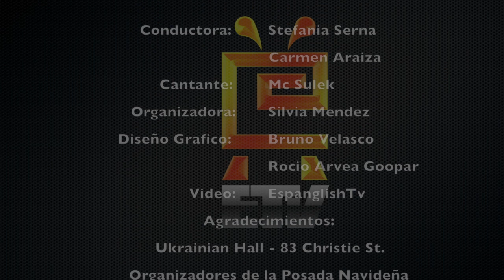MC Sulek Entrevista en Toronto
Mc Sulek es un talento orgullosamente latino, quien a logrado destacar por su gran talento y frescura en sus canciones, sin lugar a duda Mac Sulek tiene todo el potencial para triunfar y llegar a colocarse  en las mejores listas de popularidad; el gran talento que trae en las venas lo demuestra en todas sus presentaciones.En esta ocasión Mc Sulek se presento en La Posada Navidena, dejando a todos totalmente sorprendidos con la energia que lo destaca.